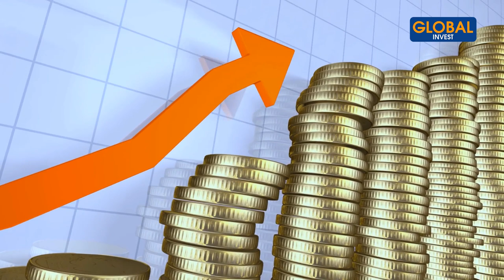DANGER : Ce Que Les Immigrants Ignorent Sur le Canada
Lorsqu’on parle d’Afrique et d’immigrant au Canada, les gens réagissent généralement au quart de tour. Certes, c'est un sujet qui fâche, mais les immigrants ignorent quelque chose d’important sur le Canada. Et pour comprendre de quoi il s’agit, il faut regarder la vidéo jusqu’à la fin. Cette vidéo peut vraiment changer la donne pour toi, surtout si tu es immigrant au Canada.

CHAPITRES
00:00- Intro
01:03- Ce que les immigrants ignorent
01:26- Le manque de connaissances à propos du crédit
02:50- Le crédit

Avertissement